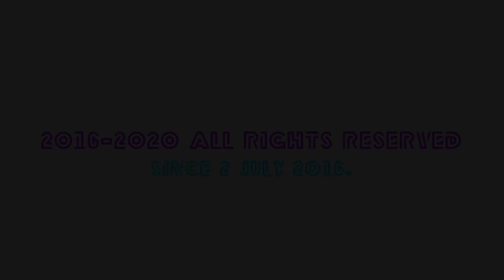{TB OF 2020} TehStanSpartanTheRomanian 2020 Rubber Logo [V1]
Android
Sony Xperia Pro 1 5G:

Computer
ASUS PC Book:

Camera
Rode Smartlav
DJI OM5
SanDisk 1TB

Video Editing
Kinemaster
CyberLink
PowerDirector
Filmora
Adobe Creative Suite
iMovie

Live Stream
Camerafi

Camera Recorder